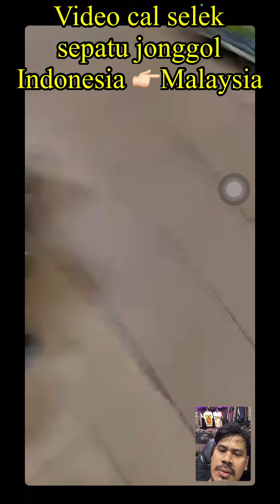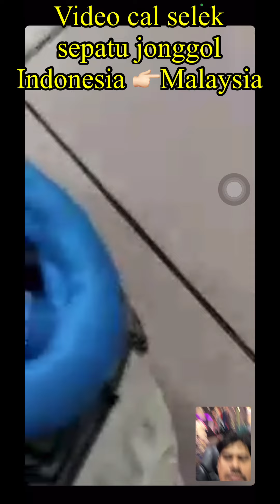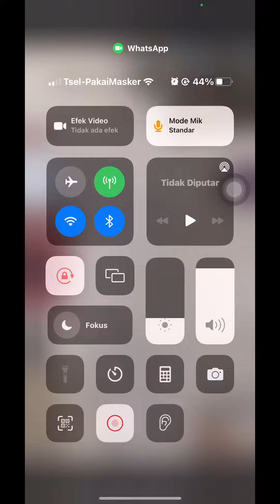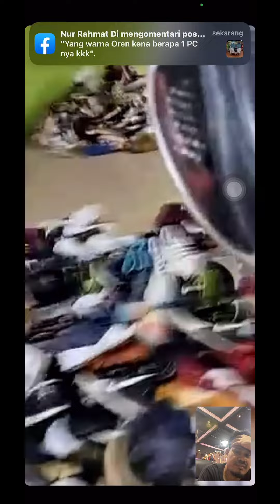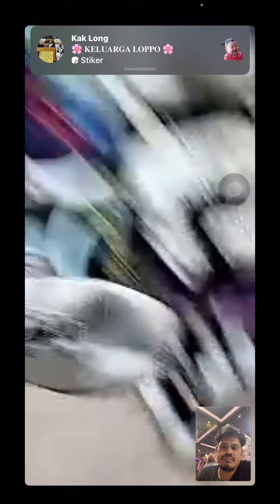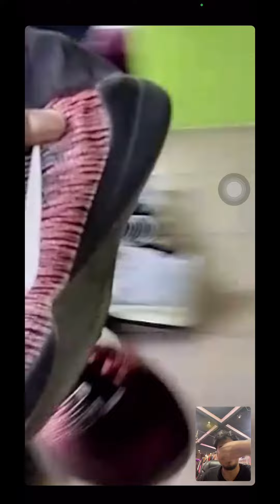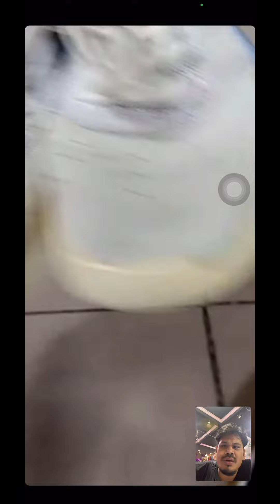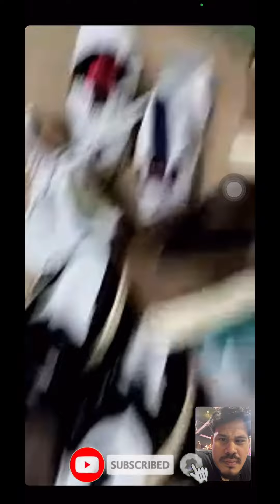Cara Order Langsung bal Sepatu Jonggol•VC Indonesia Malaysia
Cara order langsung bal sepatu indonesia malaysia

Asslamualaikum🙏🏻
Halo teman teman apa kabar.
Kalai ini saya Order sepatu secara langsung tatap muka video call dengan owner gudang sepatu yang ada di kuala lumpur malaysia.saya selec 2 bal sekaligus yg saya pilih semua kepalanya 100 pasang.jadi bagi teman teman yg mencari sepatu jonggol,nantikan video berikutnya🙏🏻

Dukung terus channel ini dengan cara SIBSCRIBE,like comen serta sher,agar saya terus semangat memberikan info2 menarik seputar bal balan yg ada di malaysia🙏🏻